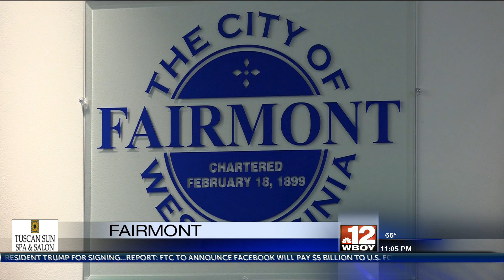Fairmont City Council discuss widening of Interstate 79